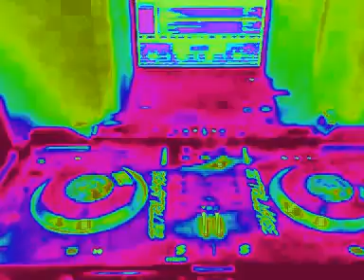Dj Trillagee numark ns7